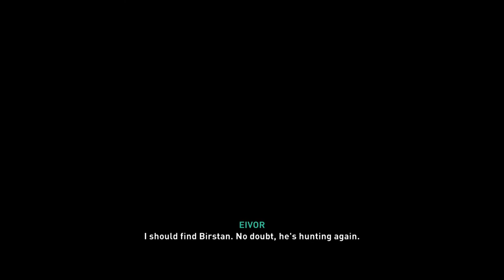Assassin’s Creed Valhalla: A Breviary of Broken Hearts (part 2)